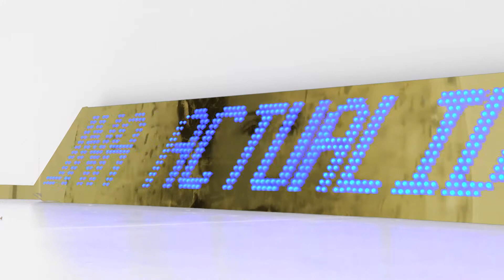Exposición colectiva 'En busca del tiempo perdido' en el Centro de Arte Rafael Botí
Del 12 de noviembre de 2020 al 10 de enero de 2021

Centro de Arte Contemporáneo Rafael Botí